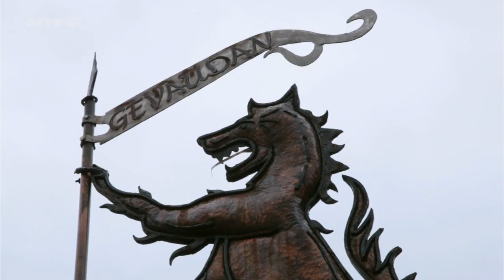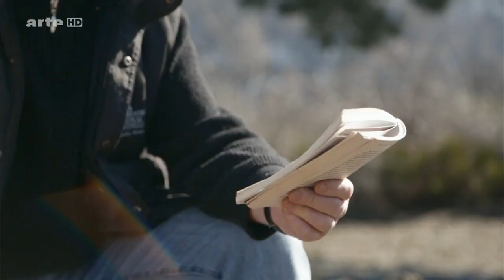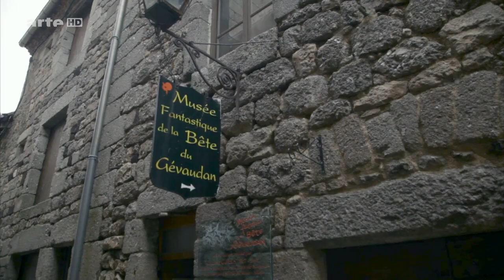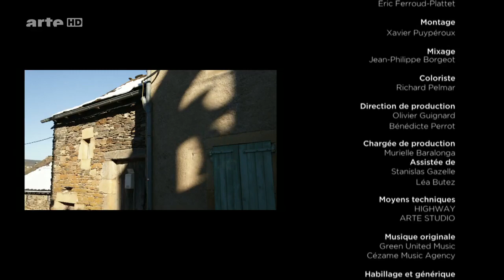(2017) Was Du nicht siehst - Le Gévaudan, Frankreich | Doku HD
Sobald der Begriff Gévaudan fällt, kommen zwangsläufig Gedanken an die "Bestie" hoch, die in dieser südfranzösischen Region im 18. Jahrhundert Angst und Schrecken verbreitete. Innerhalb von drei Jahren fielen ihr mehr als einhundert Menschen zum Opfer. Bis heute ist es ein Rätsel, wer sich hinter diesem blutrünstigen Mörder verbarg. Die Erinnerung an diese Begebenheit ist in dieser Region nach wie vor sehr präsent, die eine der schönsten und zugleich unwirtlichsten Gegenden Frankreichs ist und ihren Bewohnern viel abverlangt. Die Provinz Gévaudan gehört heute zum Département Lozère. Mit 15 Einwohnern pro Quadratkilometer ist dessen geringe Bevölkerungsdichte mit der der Sahelzone oder der Mongolei vergleichbar. Eine Broschüre weist mit einer Portion Selbstironie darauf hin, dass die rund 75.000 Einwohner des Départements Lozère in das Pariser Fußballstadion Stade de France passen würden. Sophie Massieu entdeckt hier eine abgelegene Bergregion, in der es mehr Zeugnisse der steinzeitlichen Megalithkultur gibt als irgendwo sonst in Europa. Neben Dolmen und Menhiren errichteten die Bewohner in der Neuzeit "Unwetterglockentürme", um sich in Schneestürmen anhand dieser Klangleuchttürme orientieren zu können. Darüber hinaus inspirierte die Gegend den berühmten Schriftsteller Robert Louis Stevenson, der unter anderem "Die Schatzinsel" (1883) und "Der seltsame Fall des Dr. Jekyll und Mr. Hyde" (1886) verfasste.